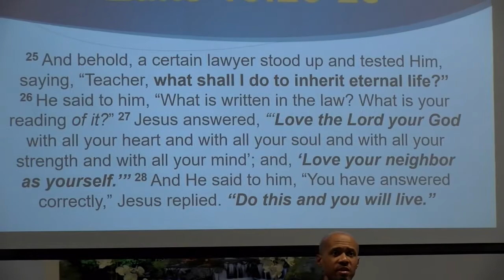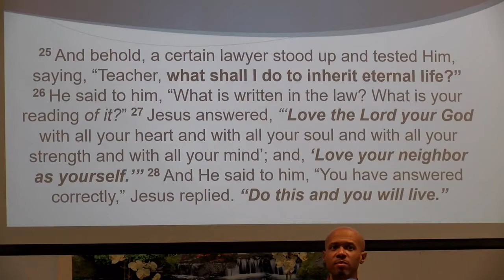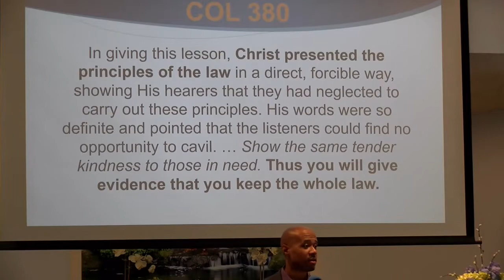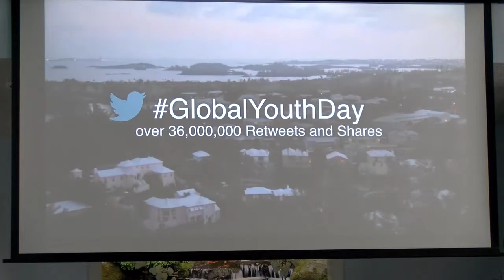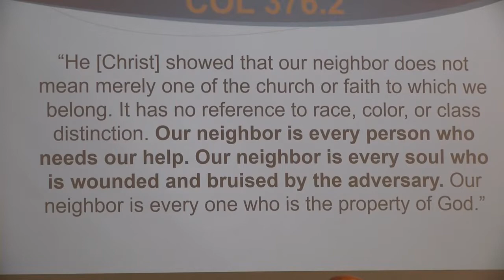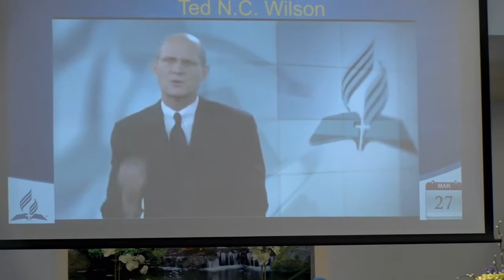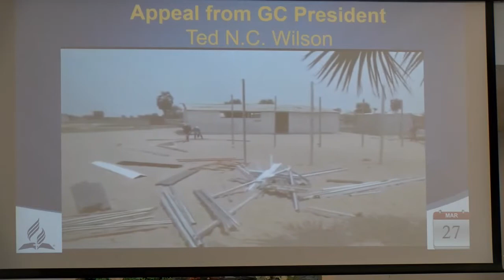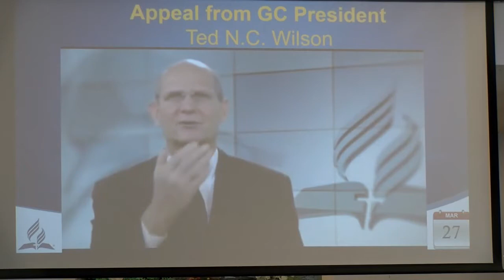Be the Sermon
New Braunfels SDA Church Music and Sermon_27 March 2021 by Pr. RL Chance.